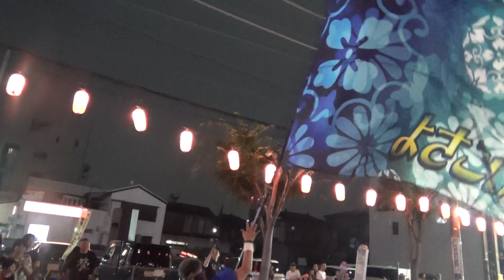よさこいサンバ'19 2日目 流し 総踊り - コバトンよさこい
19-07-21  草加駅前よさこいサンバフェスティバル
2日目 草加市 草加駅西口 駅前通り